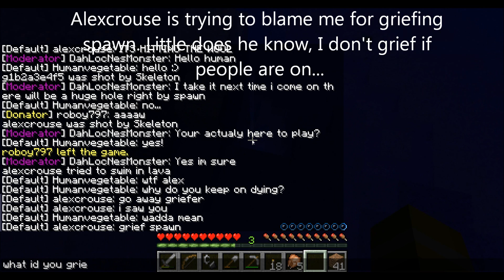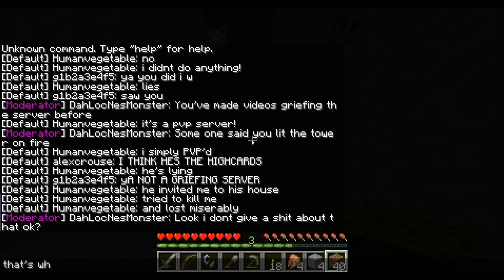Griefing Minecraft - Episode 22 - Killing Time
An Italian once told me, "No body, no evidence." I take this into consideration in this episode.